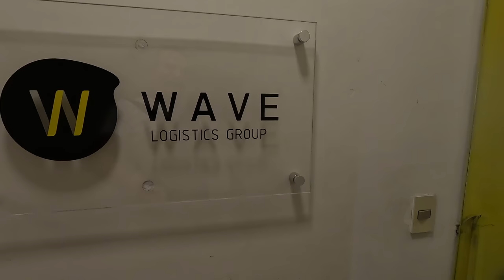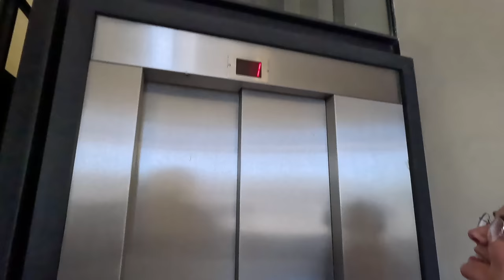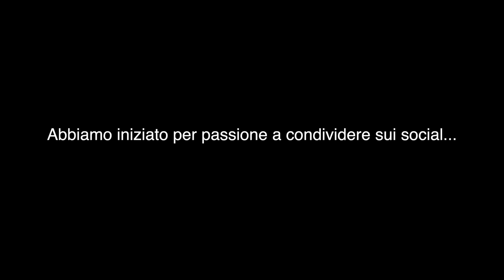COME "LIBERARE" LA MOTO DALL'ALTRA PARTE DEL MONDO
in questo vi mostriamo una parte della procedura di sdoganamento della moto e i primi approcci con la nuova vita...

IBAN: Cuccioletta Francesco
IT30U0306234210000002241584